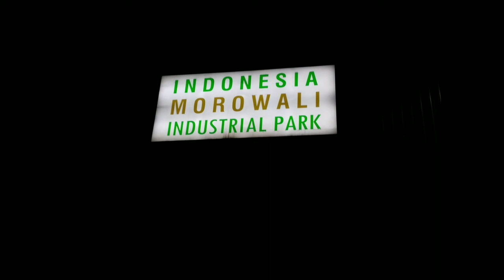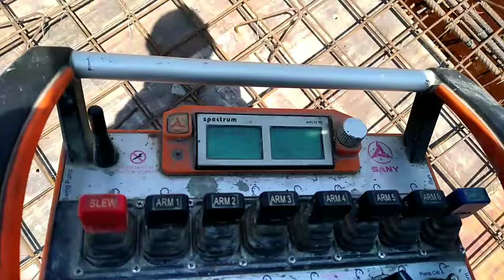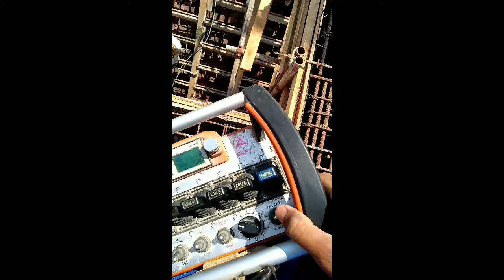Proyek pembangunan Pabrik pengolahan Nikel di Morowali | Kenangan di Morowali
Pembangunan pabrik pengolahan nikel yang berlokasi di morowali, sulawesi tengah.lokasi ini adalah kawasan tambang nikel.